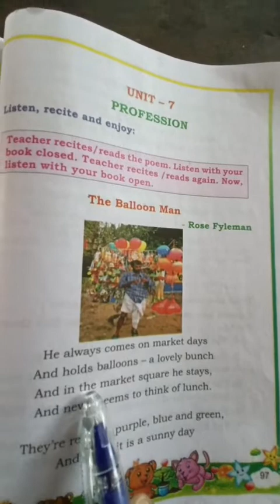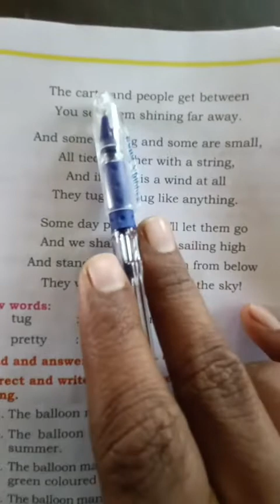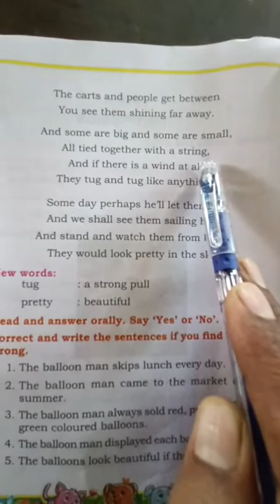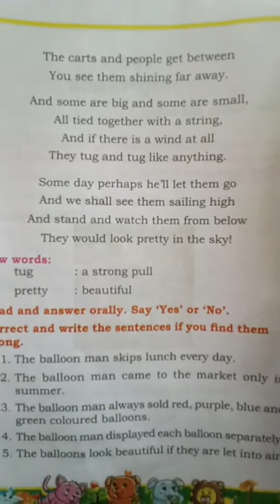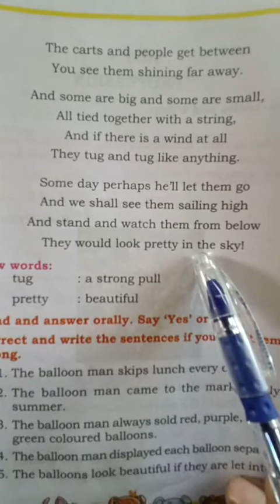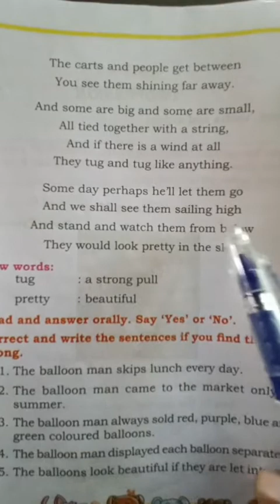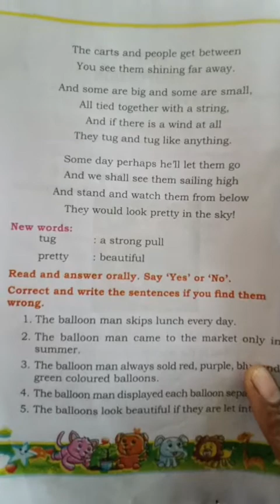class 4 : The Balloon Man